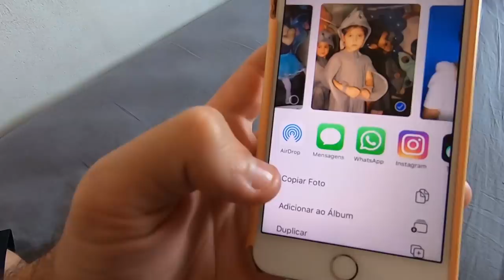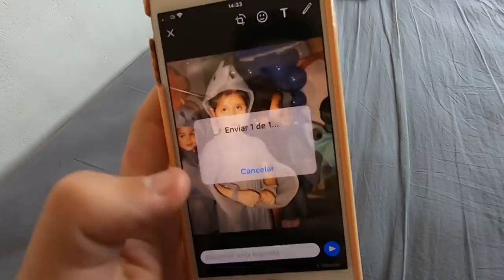VAZEI UMA FOTO SECRETA DA MINHA NAMORADA E ELA FICOU MUITO BRAVA!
Nesse vídeo eu me vinguei das trollagens que minha namorada faz comigo e vazei uma foto secreta dela pra todo mundo ver no meu Instagram!